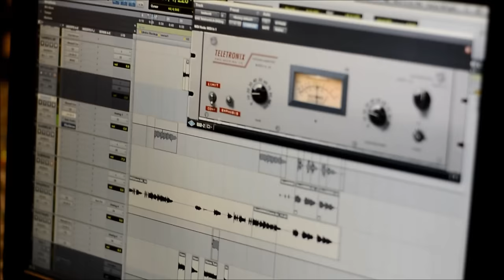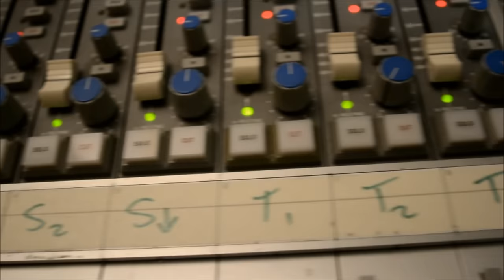All the Way - Scott Paynter & Tekeytha Fullwood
New Classic duet sung to perfection